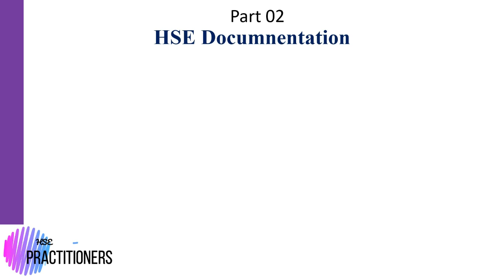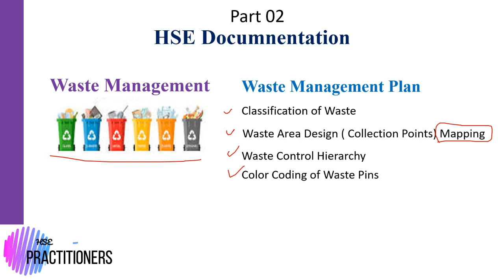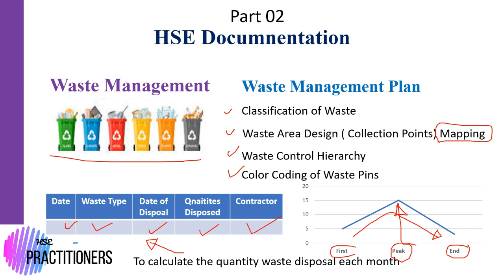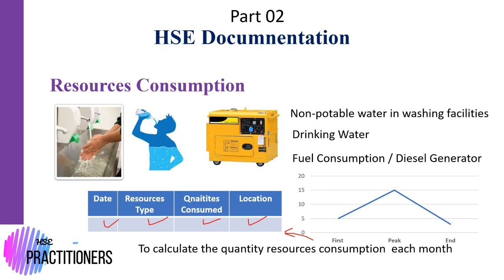الجزء الثاني من وثائق السلامه والصحه المهنيه Part 02 HSE Documentation in Construction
من خلال سلسله من المحاضرات مكونه من ٨ أجزاء سنتعرف علي أهم الوثائق المطلوبه في مجال السلامه والصحه المهنيه

في هذه المحاضره سنستعرض سوياً الوثائق المطلوبه في إداره المخلفات Waste Management  وإداره الموارد Resources Management
هذا الجزء ايضا لايخص فقط الوثائق المطلوبه فقط السلامه والصحه المهنيه HSE بينما آيضاً يخص إداره البيئه Environment

م. ياسر رمضان